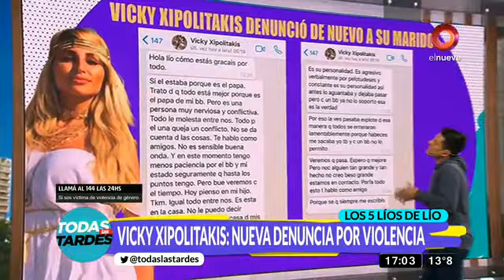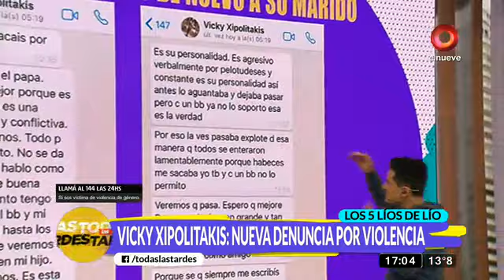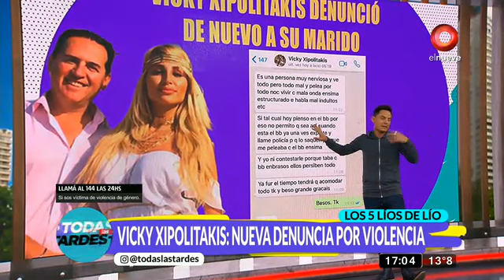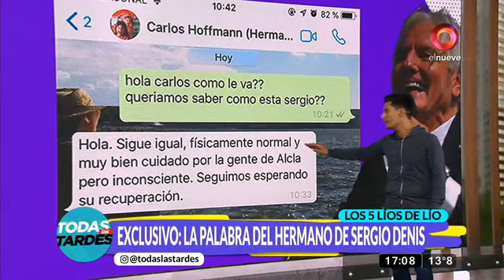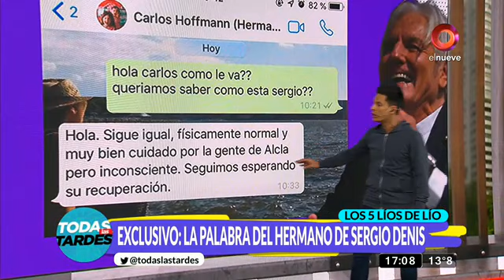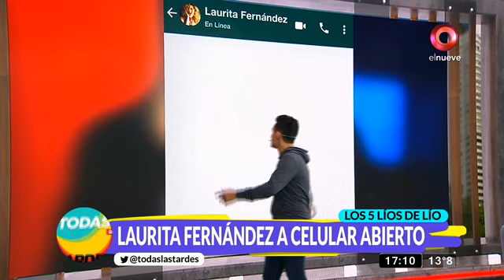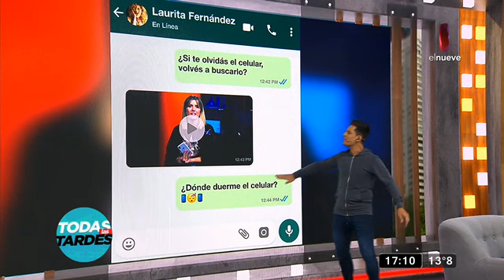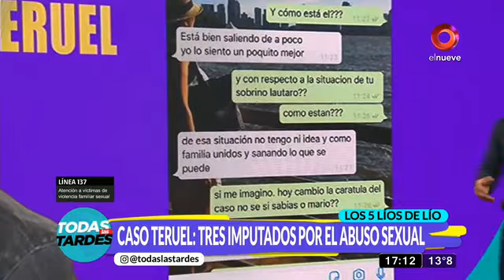Los 5 líos de Lio: Nueva denuncia por violencia de Vicky Xipolitakis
Hoy en los 5 Líos de Lío, junto a Lío Pecoraro, no se escapa nadie. En el puesto número cinco tenemos Vicky Xipolitakis: Nueva denuncia por violencia;